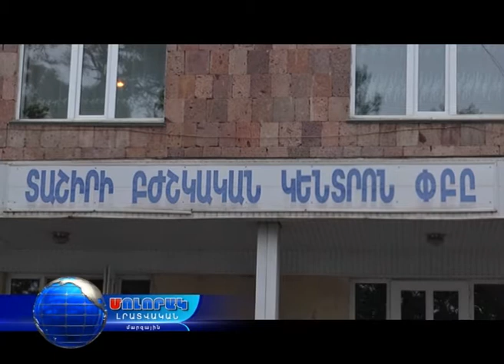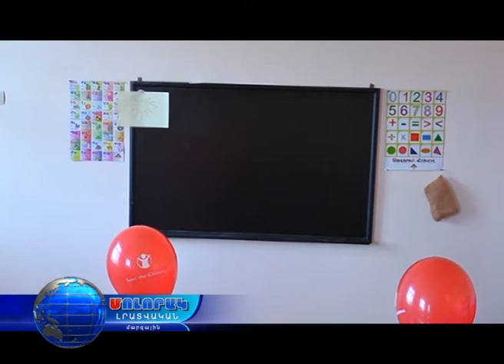Մոլորակ լրատվական գլխավոր թողարկում 30.09.17